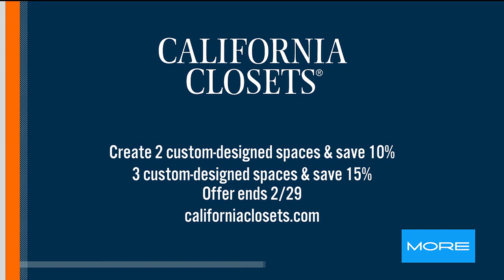California Closets offers custom closets & storage for every room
Do you ever feel overwhelmed by the clutter in your space? California Closets can help you get organized in style!